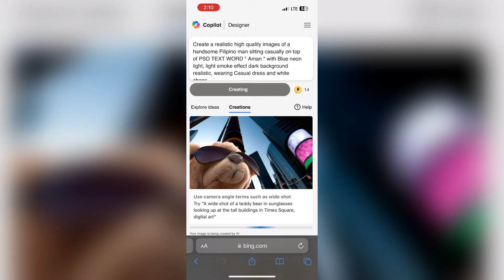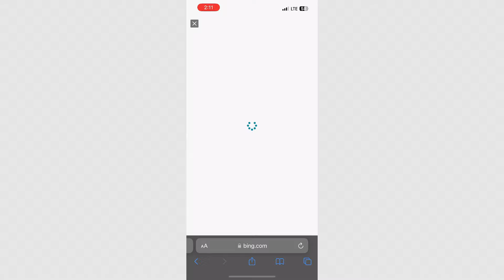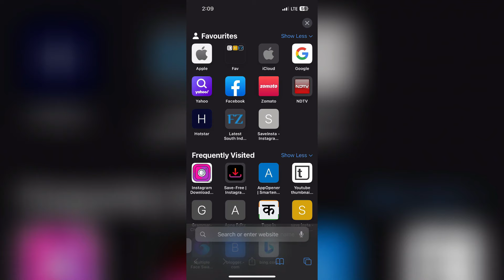Create New Viral 3D Ai Text Name Images | Bing image creator tutorial FREE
so guys in this video I have explained you that how to create 3D ai creative text name images for Boys and Girls using Microsoft Bing image creator step by step

➡️ Your Queries & Tags for Reference :

ai avatar
photo editing
bing ai
bing
3d photo editing
bing app
3d illustration
3d ai generator